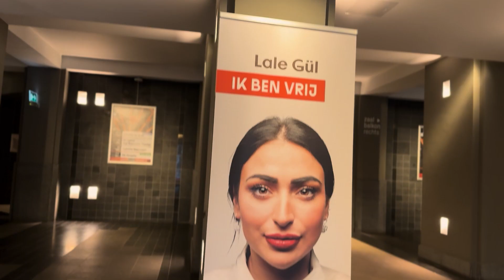Trailer Lale Gül | DeLaMar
Drie jaar na haar daverend succesvolle debuutroman Ik ga leven, een roman over haar jeugd in een strenggelovig moslimgezin, blikt Lale terug op de eerste jaren van haar nieuwe leven.

DeLaMar is hét theater in hartje Amsterdam. Of je nou houdt van musicals, cabaret of muziek. Bij DeLaMar ben je van harte welkom.